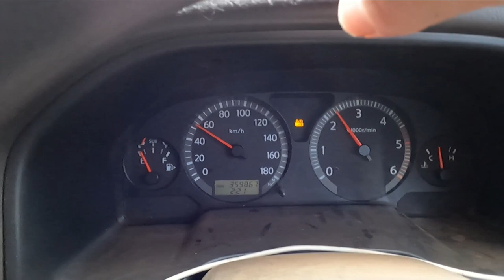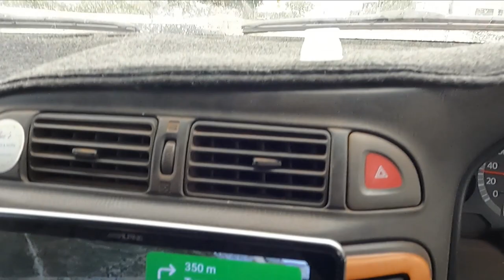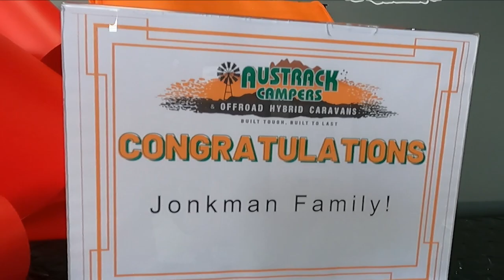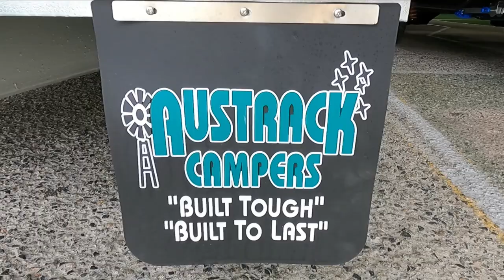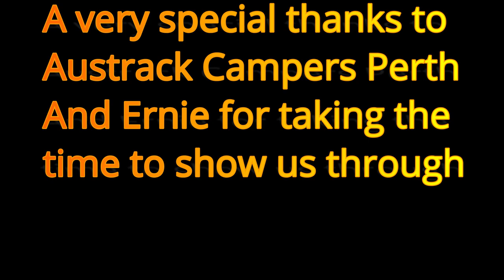AUSTRACK TALAWANA X 15 HYBRID REVIEW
SIT DOWN, RELAX AND ENJOY OUR DETAILED WALKTROUGH OF THE X 15 TANAMI CAMPER